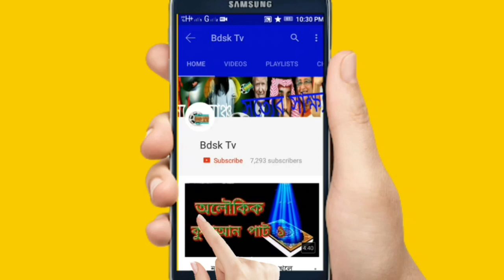অদ্ভুত কিছু তথ্য সুইজারল্যান্ড সম্পর্কে | সুইজারল্যান্ড সুন্দর এক দেশ | Switzerland Facts In Bengali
সুইজারল্যান্ড ফুটবল সুইজারল্যান্ড ভিসা সুইজারল্যান্ড দেশ সুইজারল্যান্ড ভ্রমণ সুইজারল্যান্ড রাজধানী সুইজারল্যান্ড বনাম সুইডেন সুইজারল্যান্ড কাজের ভিসা সুইজারল্যান্ড বনাম ব্রাজিল সুইজারল্যান্ড বনাম কোস্টারিকা সুইজারল্যান্ড স্টুডেন্ট ভিসা